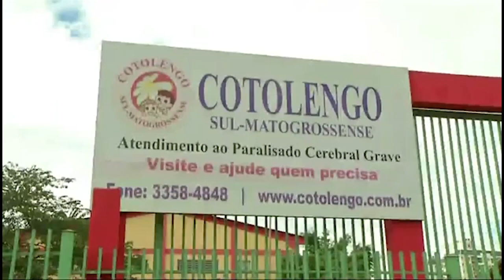MISSÃO DE AMOR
HÁ 25 ANOS ENTIDADE CUIDA DE PESSOAS COM DEFICIÊNCIA E PARALISIA CEREBRAL